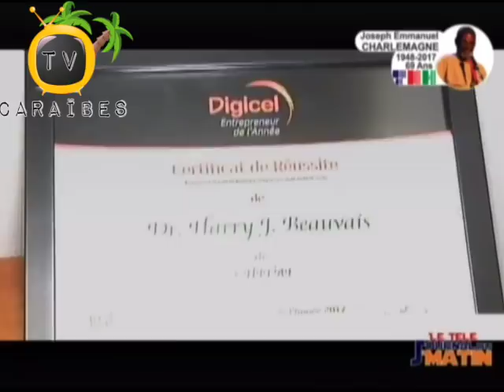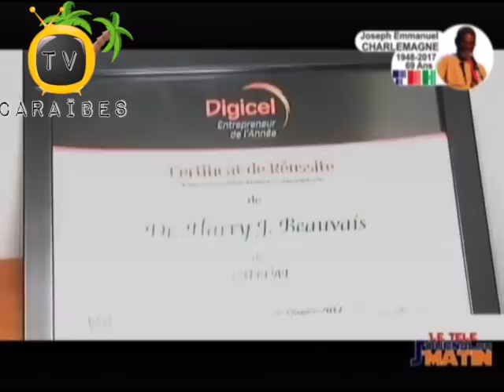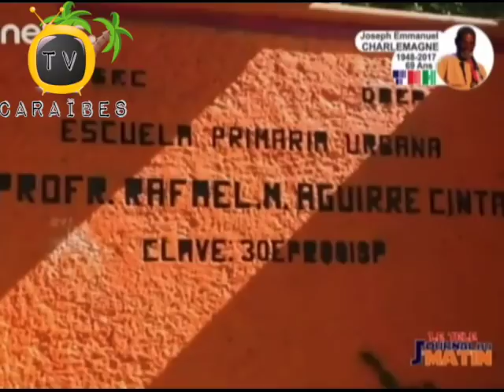Men Jounal Matin.. Gouvènman Ayiti-A Pran Chaj Pou Bay Sekirite Pou Sezon Fèt La